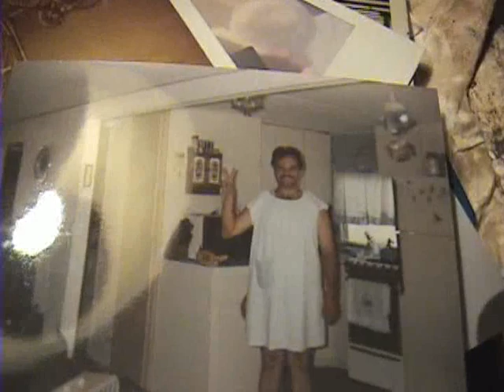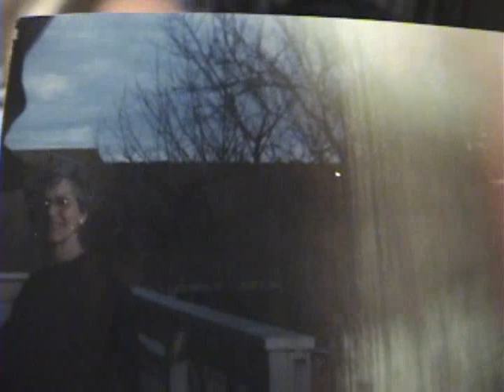Frank's Photos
M. W. Phillips conducted this interview with Frank Stanczak about his ubiquitous collection of photos he always has on his person. This interview partially inspired Phillips' short film The Spider and the Barfly in which Frank stars.